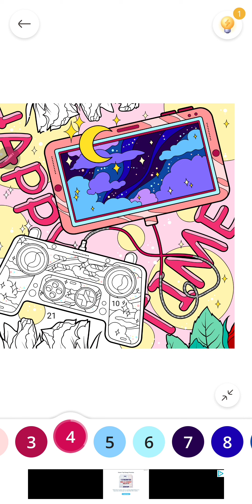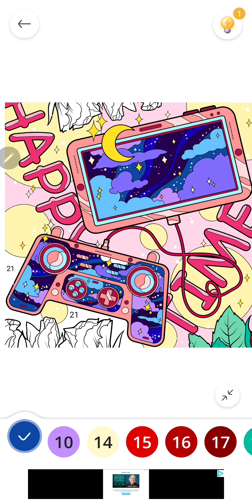Paint By Number/Happy National Video Games Day